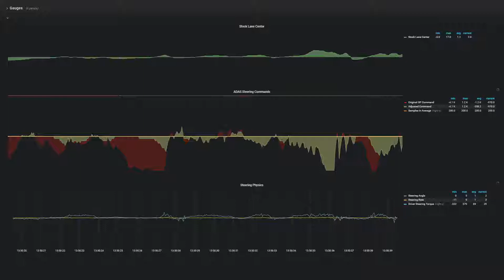Stock Lane Position Filtering on OP steering commands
Here is a screen capture of my live dashboard showing how the stock LKAS data can be used to adjust / trim the steering commands issued by OpenPilot to greatly reduce the "pull" from turn lanes on surface streets.